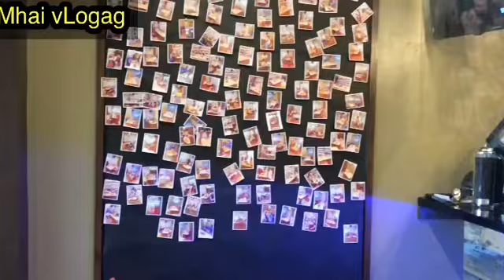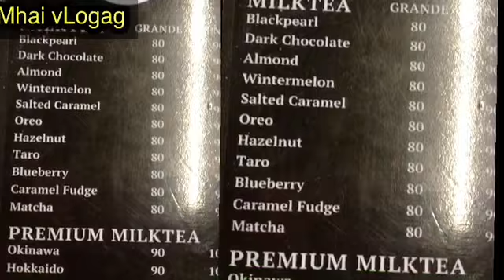MUKBANG #01 | UNLI WINGS | MONSTER BURGER | MILKTEA| 10k SUBS | Mhai Vlogag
10K Subscribers Celebration in Bubble HideOut with Unli wings, Burger Meal , Monster Burger , M5ilkTea ...
Thank u soo much to all Team Paangat Sa suporta sa at sa wlang sayang nakasubaybay sa aking Youtube Channel... Team Lakas, Team Wakwak, Team Legit, Team Loyal,, I love u all

Team Paangat Admin

Team Paangat Members